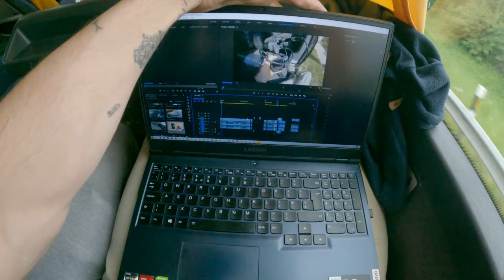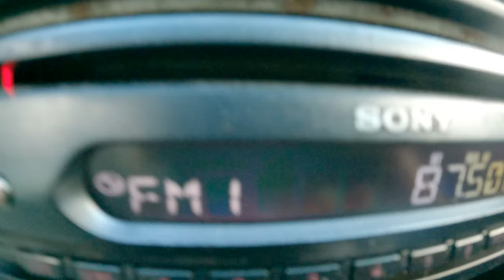04-06-23 Narva - Jēkabpils; Trip back to glorious homeland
Narva - Jēkabpils, cinnamon rolls, Grifons haircut